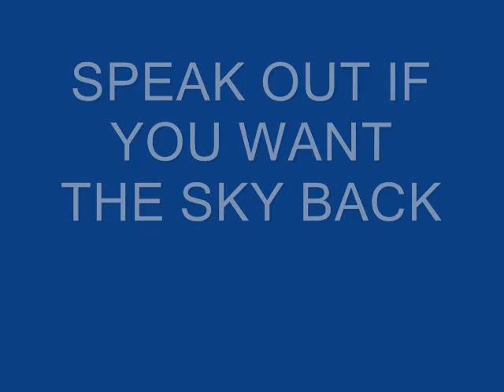CHEMTRAILS MAKE ME SICK!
CHEMTRAILS HEAVY SAN JOSE CA. FEB 16 2010... GET THE SHERIFF!!! GET ACTIVE!!! THEY ARE BLOCKING OUR SUN!!!